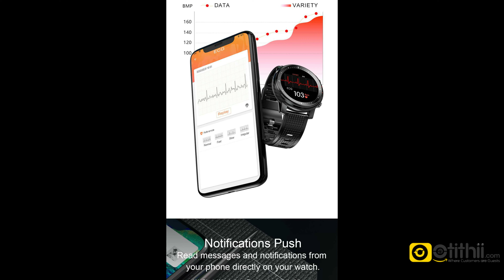Microwear L15 Smart Fitness Watch Details | otithii.com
Product Highlights：
IP68 Waterproof | 1.3inch IPS 360*360 pixels full round display |370mAh battery | 7 days battery life,
Heart rate | ECG | blood pressure/oxygen pedometer | stopwatch | music control | Bluetooth camera | lashlight.